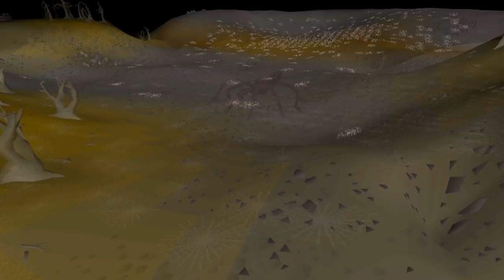How I Sneak up on People in Runescape | Pking Documentary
Welcome to part 3 of the 5 part limited series Gaming Documentary on different parts of Runescape's Wilderness. Pking at every hotspot, what will we find?